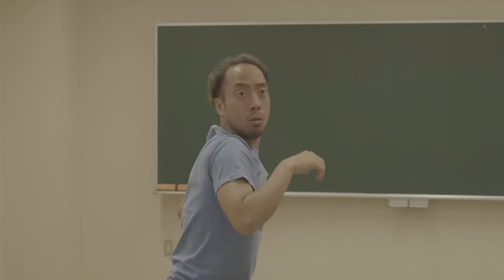「Spread on Air travel」#1 Digest /OrganWorks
Contemporary Dance Company  OrganWorks
生配信企画 「Spread on Air travel」 #1  Digest
by  Spread box

飛生芸術祭2020
OrganWorksダンス公演
「街の朝」
特別前夜祭生配信

Space↓
天神山アートスタジオ
(2020年9月11日 午後7:30〜LIVE実施)

Music↓
「オープニングトラック」→ YASUSHI SHOJI a.k.aSukima
「Hold On To Your Hiney」→ wild cherry

Dancer↓
東海林 靖志 Yasushi Shoji
浜田 純平 Hamada Junpei
渡辺 はるか Watanabe Haruka
大西 彩瑛 Sae Onishi

Choreography↓
平原 慎太郎　Shintaro Hirahara

Camera↓
村井 玲美 Lemi Murai